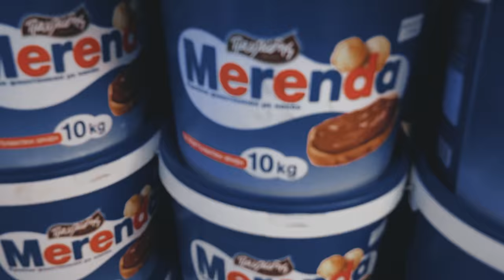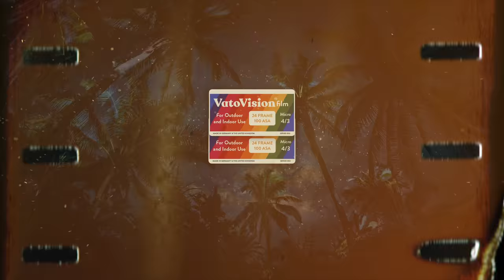OUR MYKONOS HOME TOUR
⭐️   PIA MUEHLENBECK  ⭐️

⭐️   KANE VATO  ⭐️

MAILING ADDRESS:

PIA MUEHLENBECK & KANE VATO c/o 22 MANAGEMENT